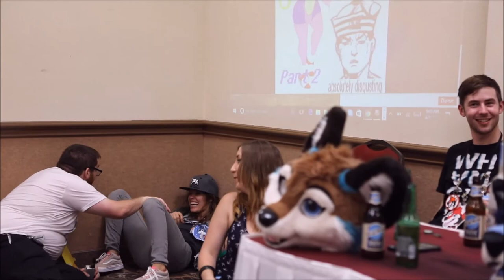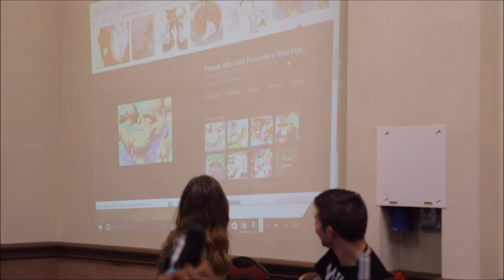BLFC 2017 Bad Fan Fic Reading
Drunken Bad Fan Fic Reading at BLFC 2017 with Kai, Chance, Rivalo, Pox the Fox, Rhye, and Stoobs